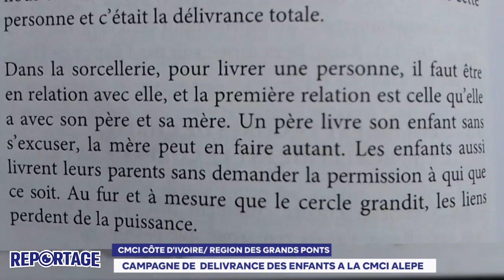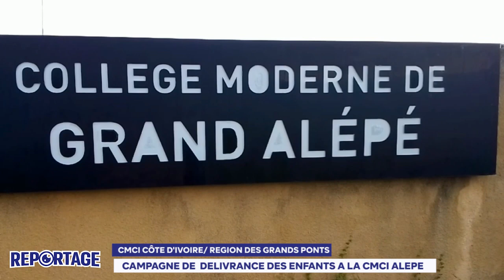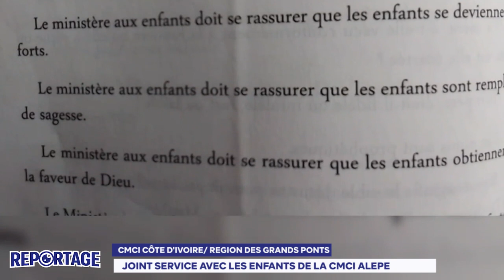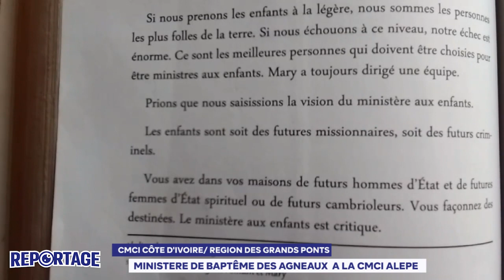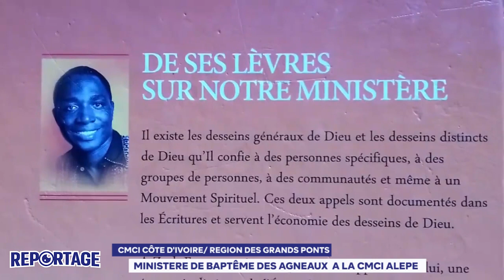GRAND FORMAT - CAMPAGNE DE SALUT ET DE DELIVRANCES DU MINISTERE AUX ENFANTS DE LA CMCI ALEPE